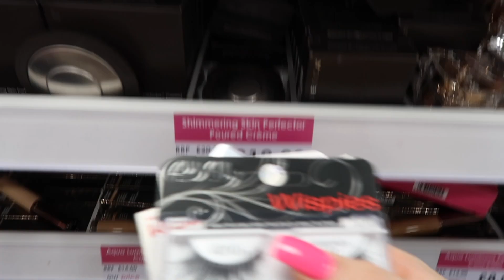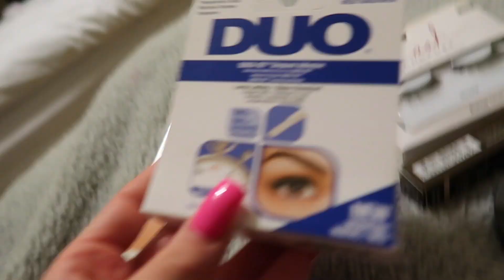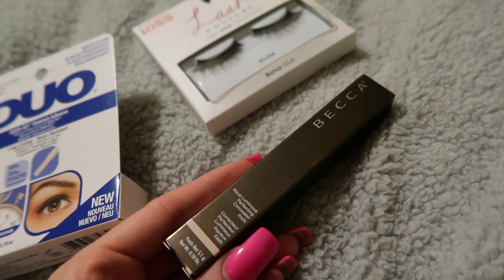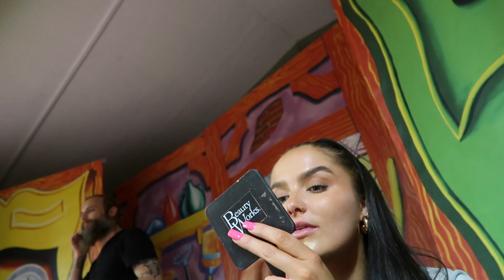My 23rd birthday vlog! | VLOGMAS EP 2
THE SECOND VLOGMAS WOOOO! I hope you enjoy loves🥰🎄☃️🎅🏼✨